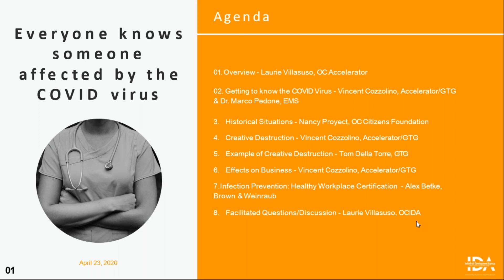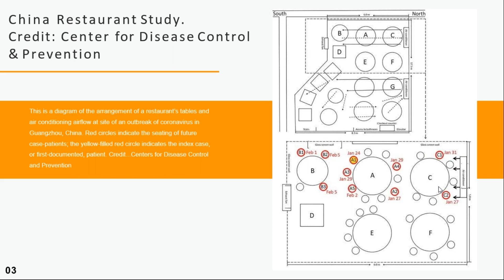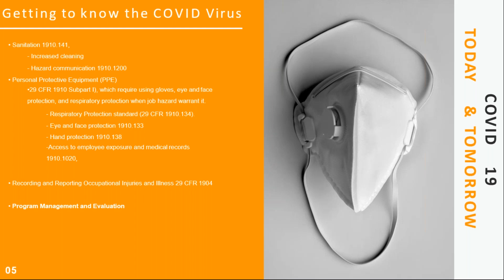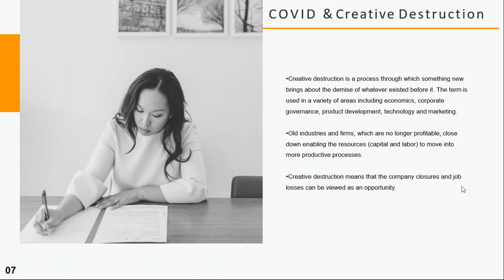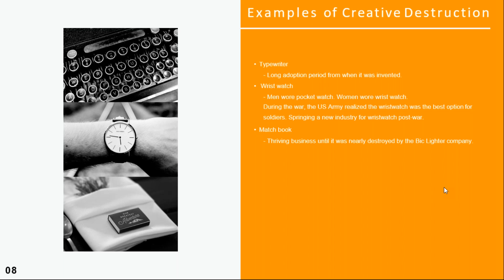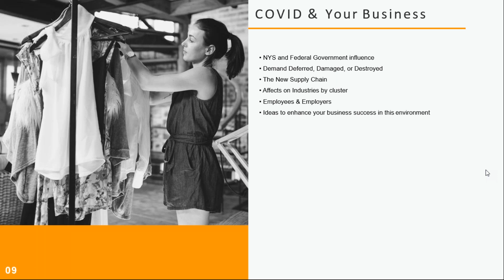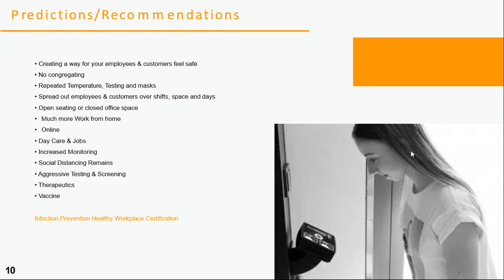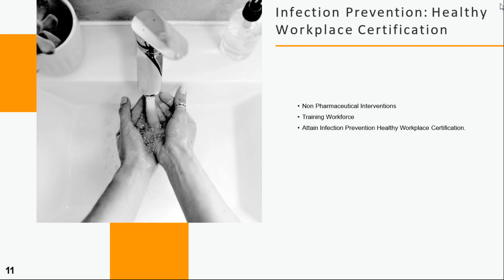OCIDA & The Accelerator Present: Adapting Your Business for Corona Virus and Beyond Webinar Pt.3